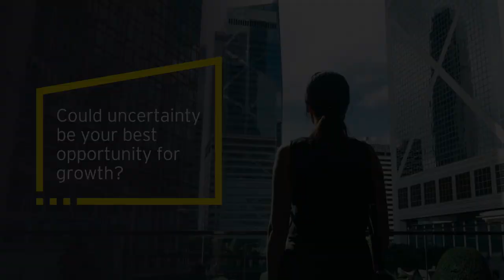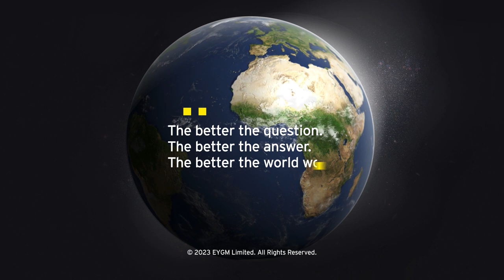EY GDS Philippines Freshers - EM Coien Centeno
When I was looking for jobs to apply for, the way EYGDSPhilippines wrote their job postings stood out to me. Not only do they comprehensively describe the roles, the responsibilities and what’s expected of the applicant, EY also emphasizes on the coaching support and the learning opportunities that they offer. As a fresher, that was very important to me”, says EM Coien Centeno, EY GDS Philippines GSA German Specialist.

The exceptional EY experience, ItsYoursToBuild!